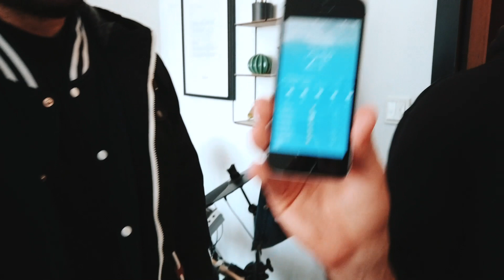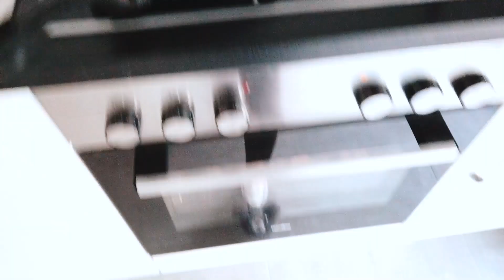Developer Vlog | Bin ich nur am Kochen 😅 mein Traumsetup & es geht voran mit dem Backend Plugin 💥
Werbung